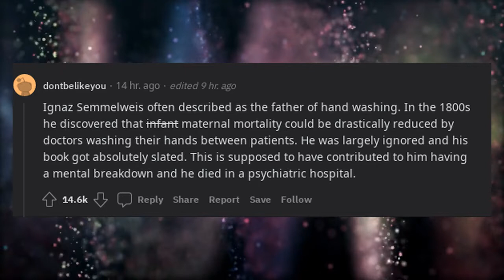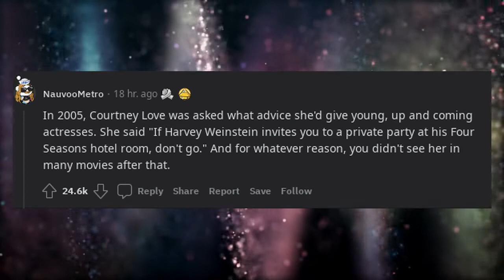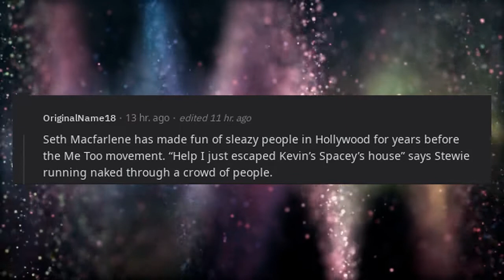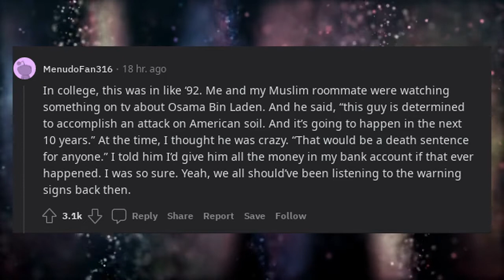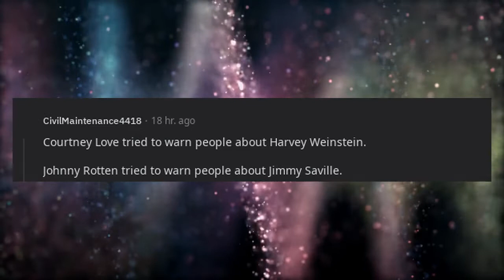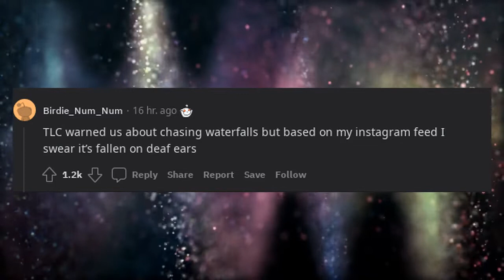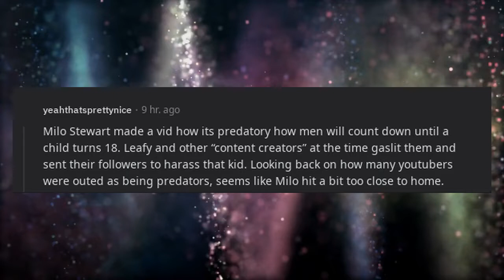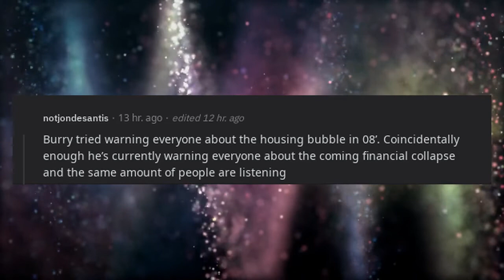Was there anyone who tried to warn us about something that happened but we didn’t listen? Who?